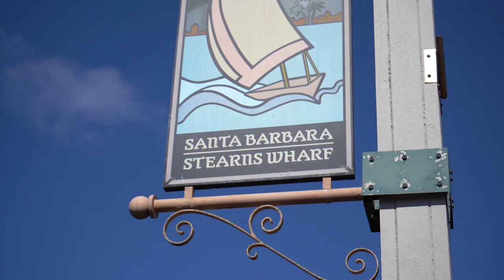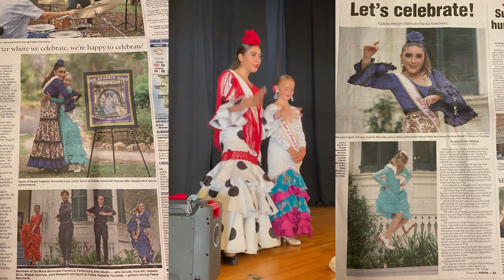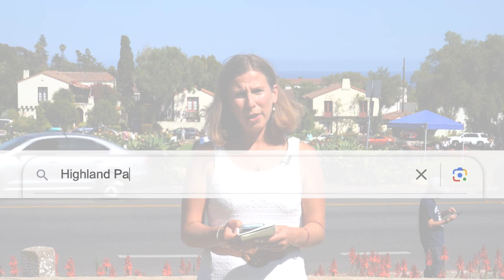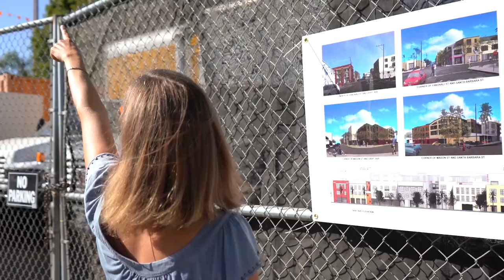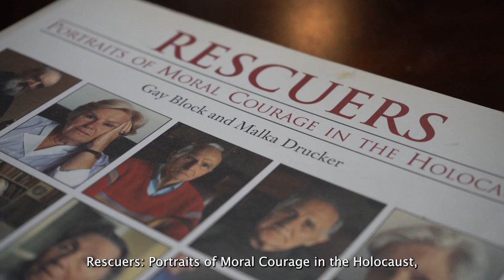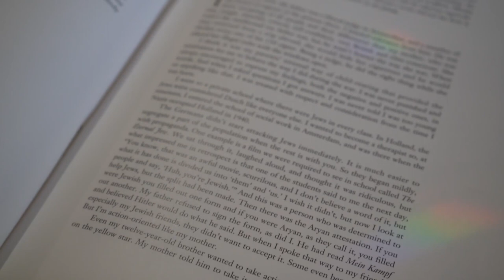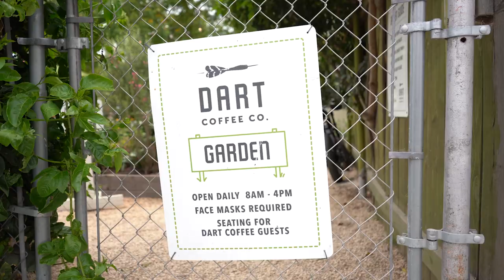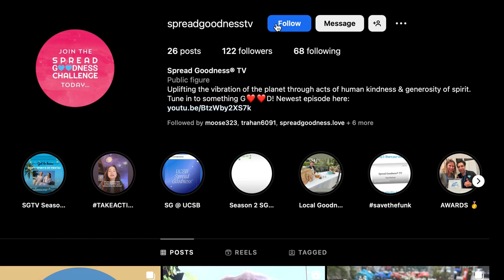Spread Goodness® TV Season 1, Ep. 8: Season 1 Recap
Join us as we revisit each of the episodes from our first season of Spread Goodness® TV.